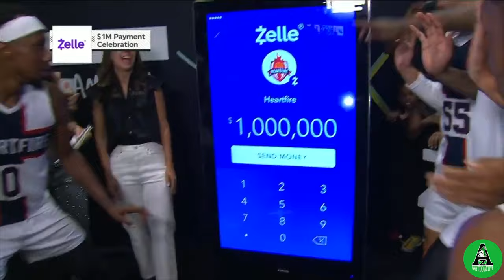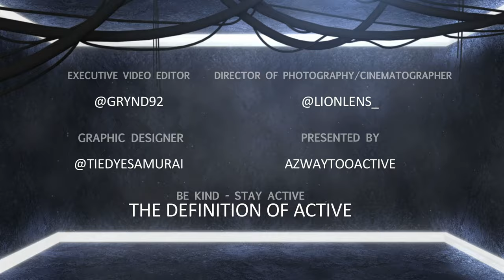Davin White talks playing with the Phoenix Suns, Steve Nash, Amare Stoudemire relationship & more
Definition Of Active Ep #111
Catch up on Arizona's Heat & Everything The Scene Got In The Works
With @d.e.w.34 @bigbenfly @Skrrrtisblow @stazztheitalian @azwaytooactive

Cinematographer - @Lionlens_
Guest - DAVIN WHITE
Interveiwer - @Stazztheitalian
Producer - @Skrrrtisblow
Director - @BigBenfly
Video Editor - @Grynd92